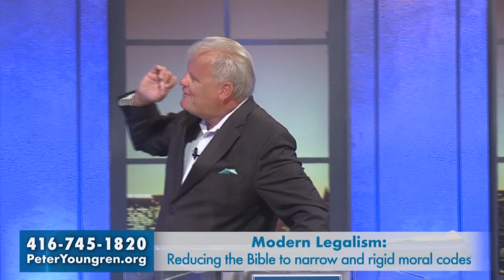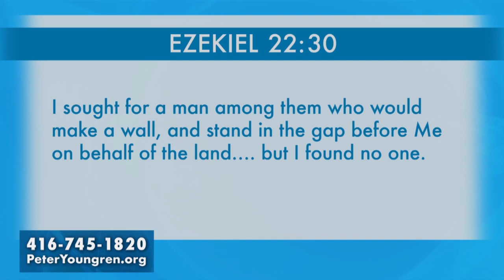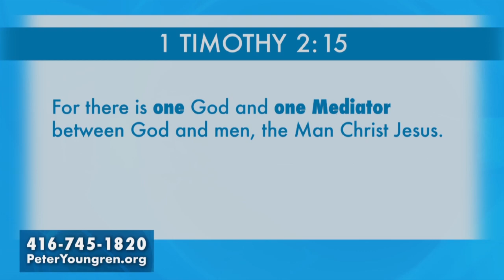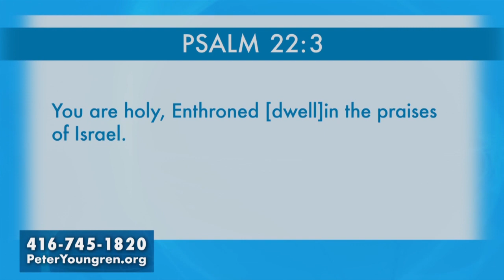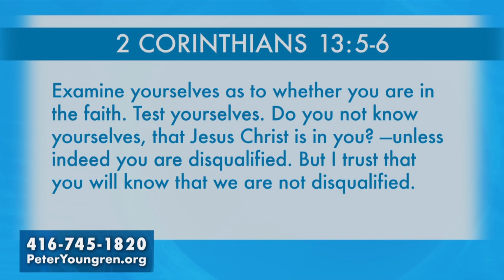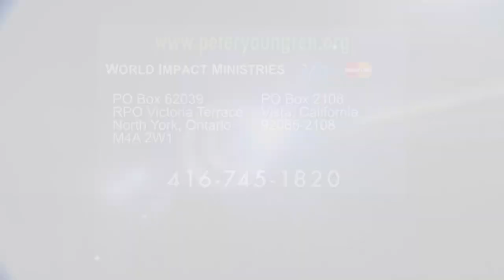Debunking Myths That Keep Us From Moving Forward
When we address the myths that keep us from moving forward, we discover greater realities than we have known before.